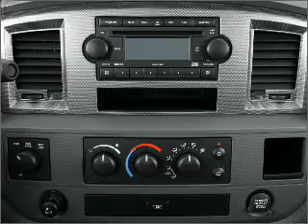2007 Dodge Ram 3500 - Denison TX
Year: 2007
Make: Dodge
Model: Ram 3500
Trim: SLT
Engine: 5.9 liter inline 6 cylinder 24 valve
Transmission:
Color: Black
Mileage: 64686
Address:
2020 U.S. Hwy 75 N.